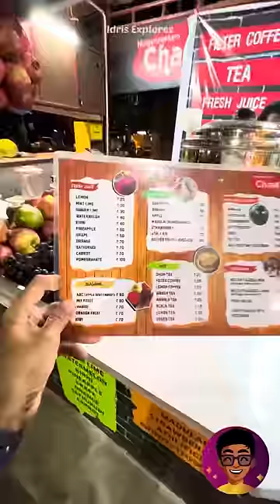Aalu Vechukittu, Pombala Soku Kekudha?! ☠️😡👊 | Idris Explores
Idris Explores ❤️️